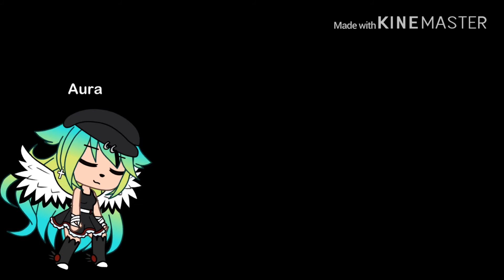Heathens Glmv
Sorry if it doesn’t make sense! This is just how I imagine this music video to be and not my song!